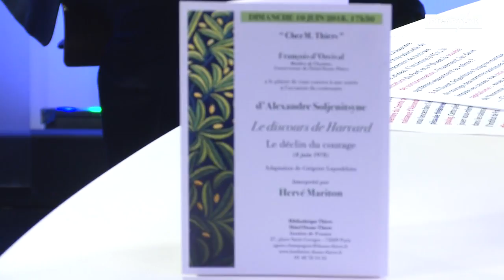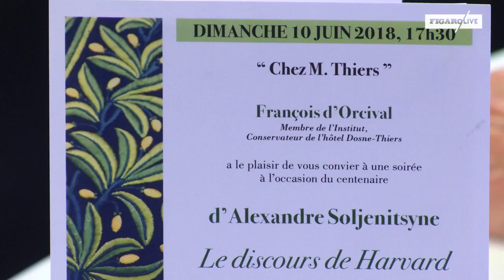Hervé Mariton: «Soljenitsyne mettait déjà en garde contre le dessèchement de la démocratie »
Hervé Mariton, maire de Crest (Drôme) et ancien ministre, va interpréter « Le discours de Harvard » prononcé le 8 juin 1978 par d’Alexandre Soljenitsyne. Il livre une lecture politique actuelle de la vision de l’ex-dissident soviétique.